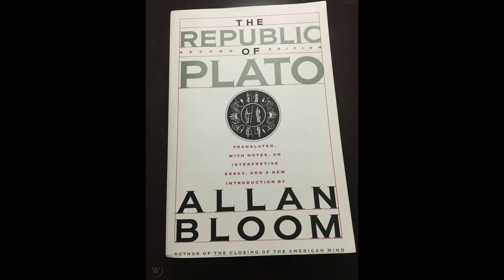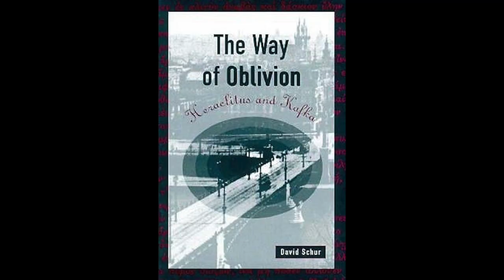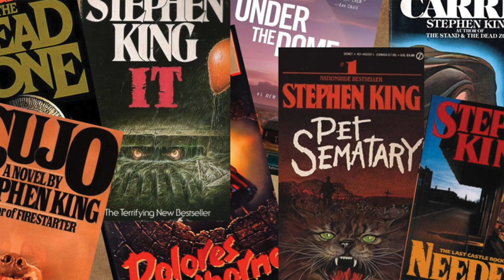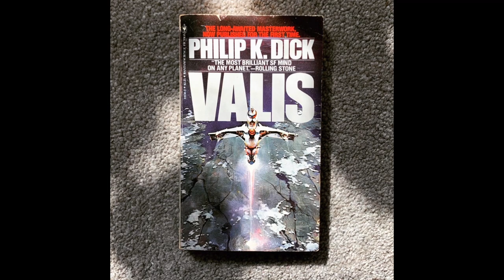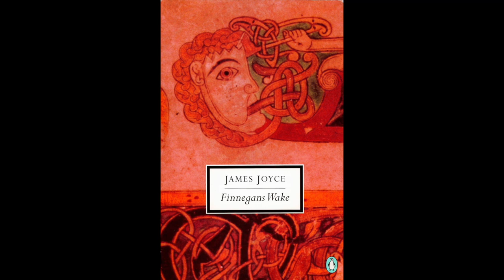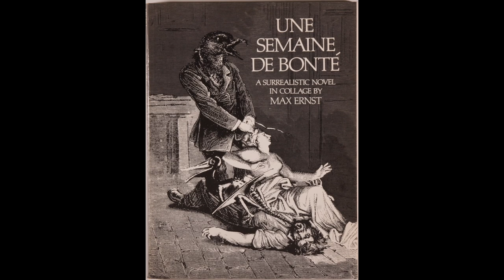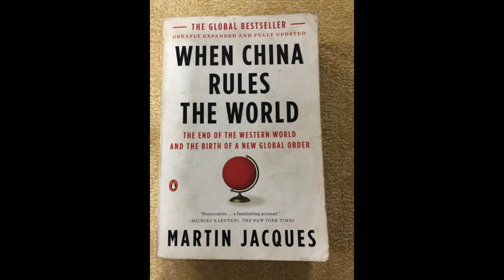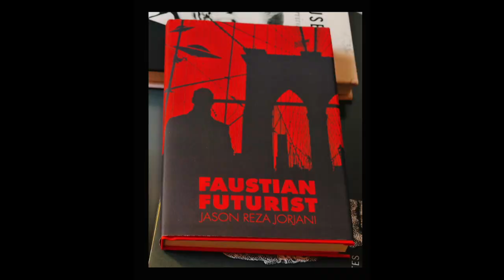Michael Aaron Kamins UBER MAN Interview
Michael Aaron Kamins interviews me about UBER MAN